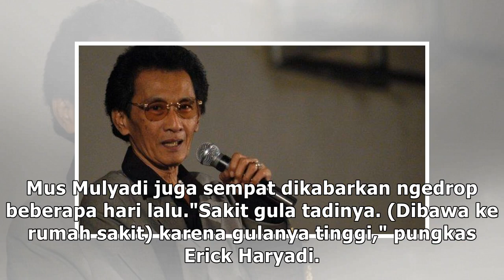Kata Putranya, Mus Mulyadi Meninggal Dunia karena Diabetes